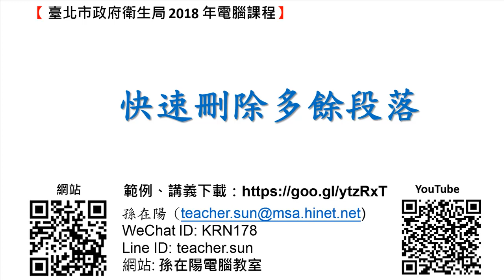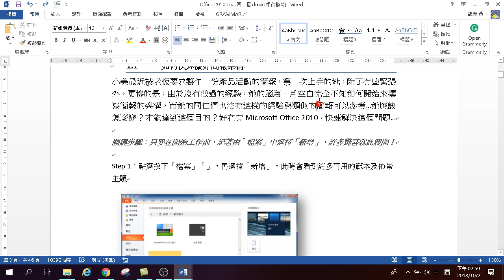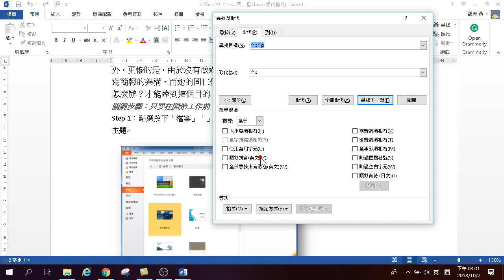第14招.快速刪除多餘段落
快速刪除多餘段落